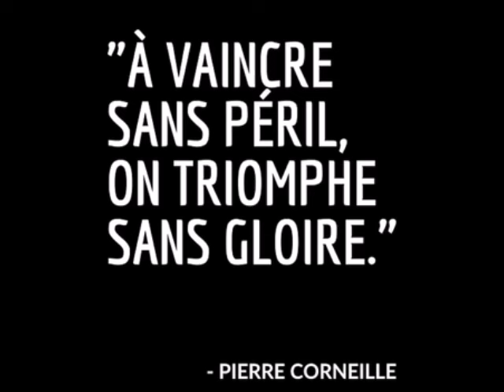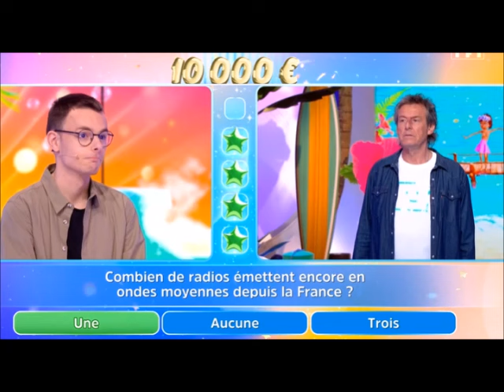12 Coups de Midi Emilien piégé par un gamin ouh la tehon